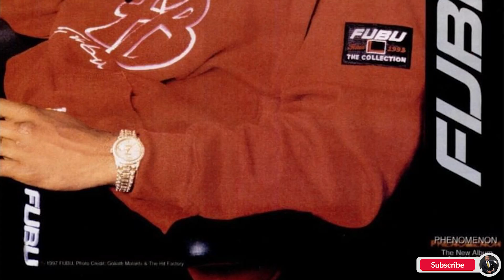How to Grow Your Business With Influencers (Marketing Strategies) | Shark Tank's Daymond John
It's Daymond John here from FUBU and Shark Tank here explaining how to grow your business with influencers and the power of OPM! Using OPM was huge for FUBU, and you should know about it too.

DAYMOND JOHN aka the People’s Shark turned a $40 investment into his world-renowned brand FUBU to a 6 billion company. Daymond has since continued to be an entrepreneur in every sense of the word.

Not only is he a pioneer in the fashion industry but he’s also a featured Shark on ABC’s Emmy Award Winning show Shark Tank, a multiple New York Times best-selling author, branding guru and acclaimed motivational speaker.

In 2013, President Barack Obama appointed Daymond a Presidential Ambassador for Global Entrepreneurship, a position focused on promoting the power and importance of entrepreneurship on a global scale.

★ WANT TO OWN DAYMOND’S BOOKS? ★

★ CONNECT WITH DAYMOND ON SOCIAL MEDIA ★